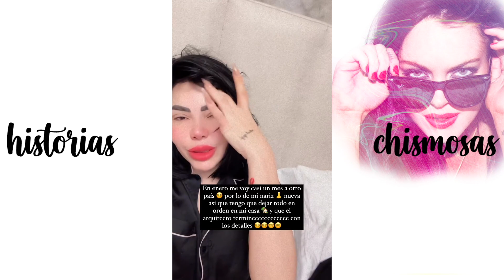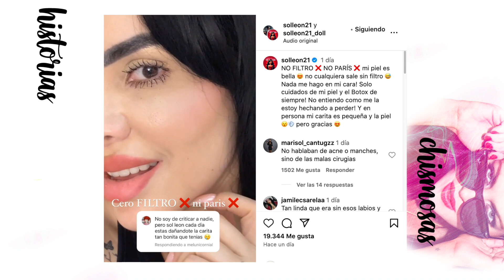SOL LEÓN SIN FILTROS DEJO VER HASTA EL FRIJOL EN SUS DIENTES LE LLUEVEN CRITICAS